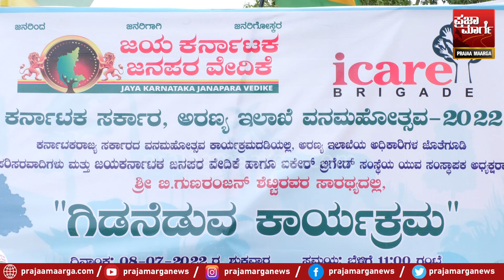JKJV : ದೊಡ್ಡಬಳ್ಳಾಪುರದಲ್ಲಿ ವನಮಹೋತ್ಸವ - 2022 | Icare brigde | Praja Marga News